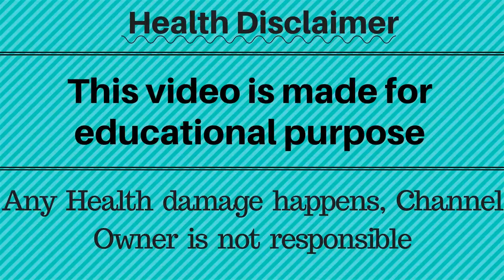Tips to be SEXY!!!